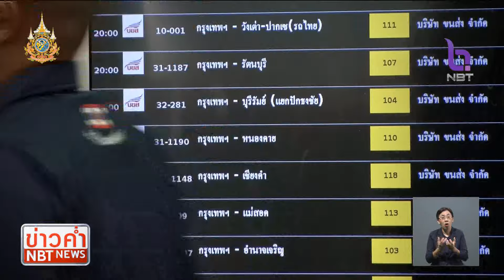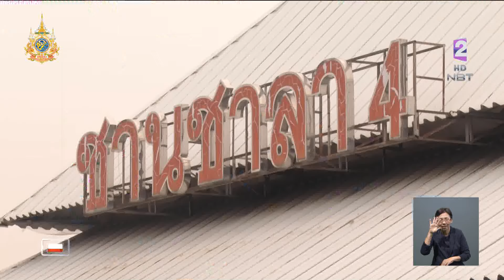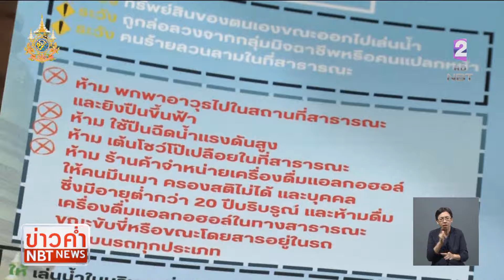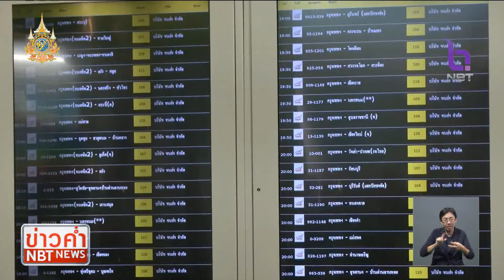บรรยากาศประชาชนเดินทางกลับบ้าน รายงานสดจาก สถานีขนส่งหมอชิต ข่าวค่ำ วันที่ 11 เมษายน 2567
บรรยากาศที่สถานีขนส่งผู้โดยสารกรุงเทพ หรือ หมอชิต 2 คุณสถาณุ ณ พัทลุง ยังคงปักหลักอยู่ที่นั่น  / โดยสงกรานต์ปีนี้ จำนวนผู้โดยสารแม้ว่าจะมีจำนวนมาก แต่อาจยังไม่เท่ากับก่อนช่วงเกิดโควิด-19 /  ส่วนตั๋วโดยสารหลายเส้นทางยังพอมีเหลืออยู่บ้าง ขณะที่ผู้โดยสารส่วนใหญ่พูดเหมือนกันว่าหมอชิต 2 เปลี่ยนแปลงไปมากน่าใช้บริการมากขึ้น ติดตามบรรยากาศกับคุณสถาณุ ณ พัทลุง